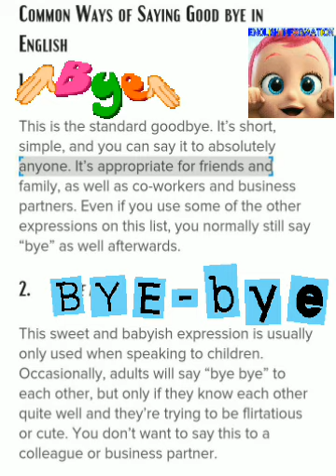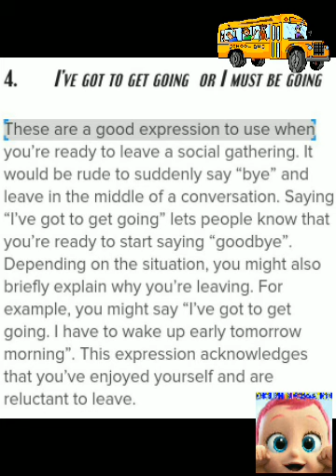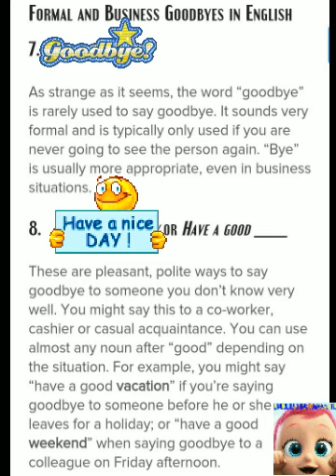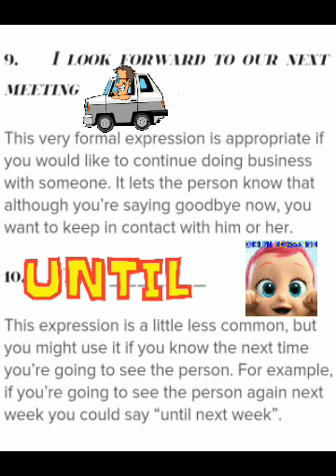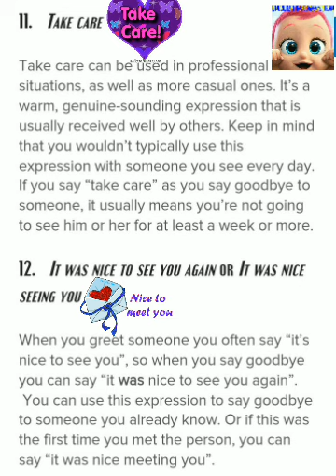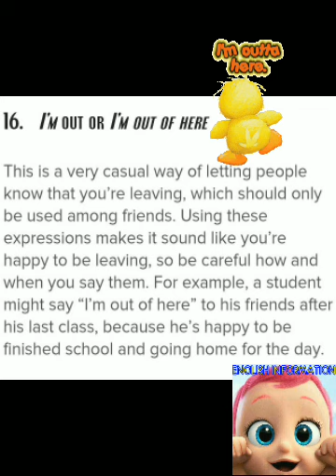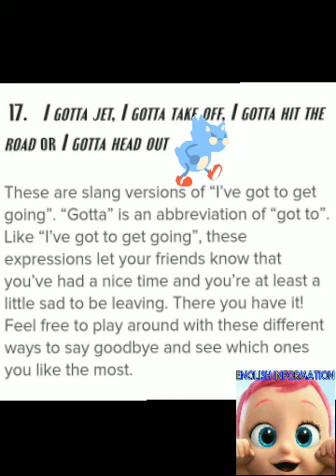How to say "BYE"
17 Smart Ways to Say Goodbye